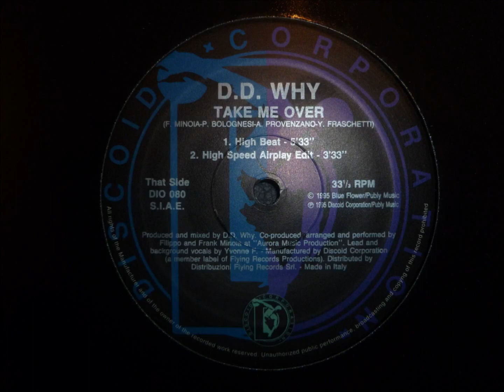14. Take Me Over - D.D. Why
Per noi tutti gli amanti della Dance anni 90!

Se vi piace il contenuto di questo canale, sostenetelo semplicemente abbonandovi, mettendo mi piace e condividendo!!